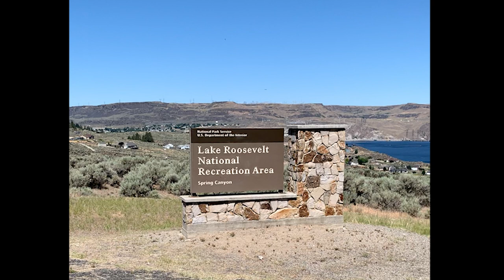Surprise at the Campground!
Hi! We’re Jerry and Diana. We live on the western side of Washington state. During the Summer we went on a 13 day road trip to Eastern Washington. Today we left Spring Canyon Campground on Lake Roosevelt. Our next campsite was only 9 miles away. So we stopped at North Dam park for a little fishing. Then we made our way to our next campsite.